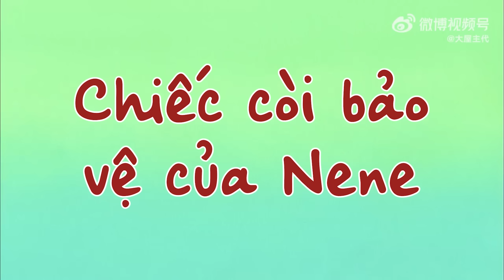Review Shin Cậu Bé Bút Chì Hay Nhất: Chiếc còi bảo vệ & Lại là Shinko & Sân golf nhà Nohara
Review Shin Cậu Bé Bút Chì Hay Nhất: Chiếc còi bảo vệ & Lại là Shinko & Sân golf nhà Nohara | Xóm Anime
Xin chào, chào mừng các bạn đã quay trở lại với Xóm Anime.
Nene được mẹ đưa cho một cái còi báo động phòng trường hợp gặp phải kẻ xấu. Chỉ cần ấn một cái là tín hiệu sẽ được đưa đến điện thoại của mẹ liền. Shinko – phiên bản nữ của siêu quậy nhà chúng ta đã quay trở lại và người chơi với cô nhóc lần này chính là bố Hiroshi. Thấy trời đẹp quá nên bố quyết định làm vài đường golf, rủ cả thằng con chơi cùng, không biết có chuyện thú vị gì xảy ra hay không đây. Sẵn sàng chưa, bắt đầu ngay thôi nào!